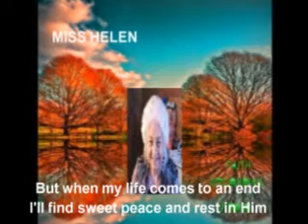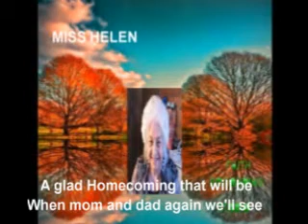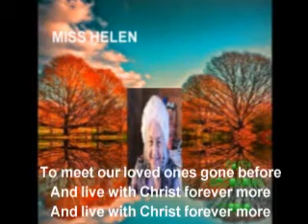10001_Miss Helen_Lyrics__A Glad Homecoming Day_Single Video_#homecoming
What A wonderful day that will be when we reach Heaven
and we are free, to meet our loved one and our Saviour The Lord Jesus Christ